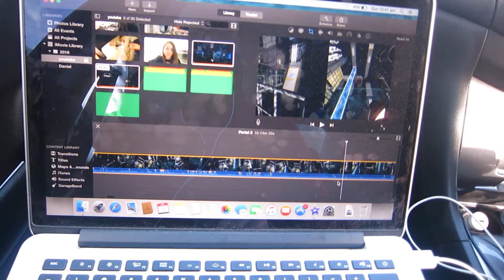THE SECRET GARDEN & WINTER LIGHTS | Vlog 79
Check out what I got up to during the week. Daniel and I went shopping and visited the Secret Gardens, then Kat and I head into the city on a rainy night to see the winter lights in Brookfield Place.